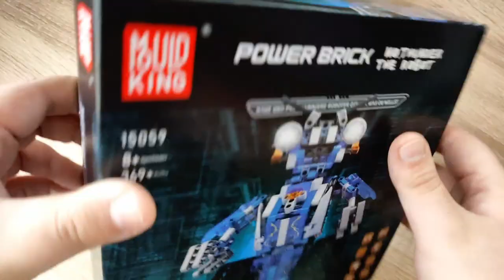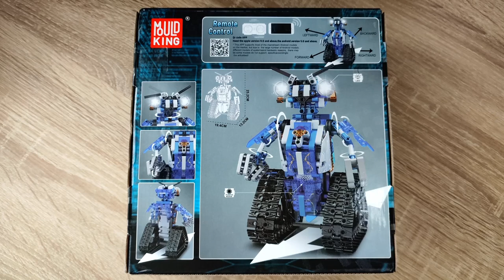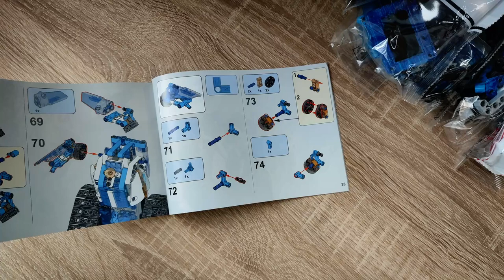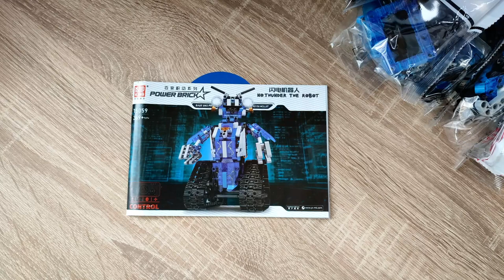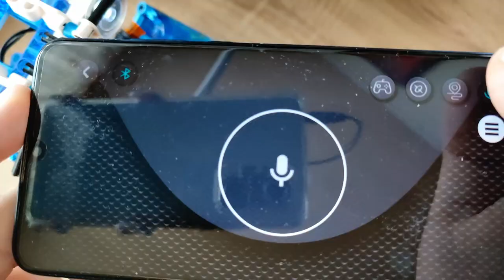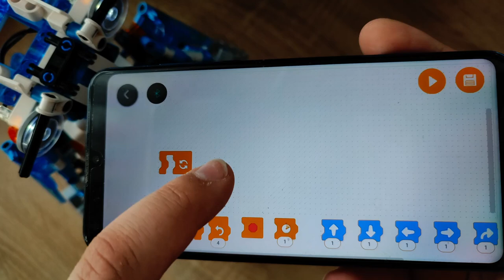Der langweiligste ferngesteuerte Roboter der Welt? Mould King 15059 Power Brick Klemmbaustein Review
Hallo liebe Freunde der gepflegten Klemmbaustein Baukunst. In diesem Video geht es um ein Set von Mould King! Was kann der Klemmbaustein Thunder Robot aus der Power Brick Reihe? Welche Steinequalität erwartet uns?! Viel Spaß dabei :).